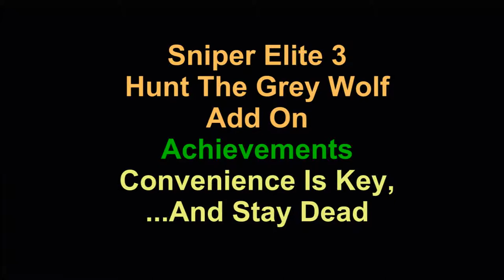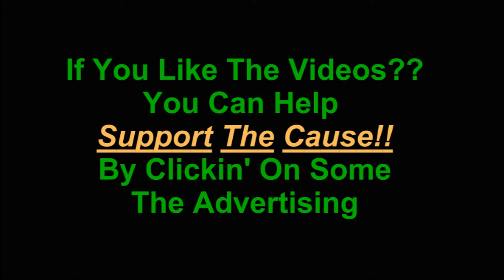Sniper Elite 3 Achievements 28 Convenience is Key, And Stay Dead (Hunt The Grey Wolf)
Sniper Elite 3 Achievements
Gamerfourlife on Facebook